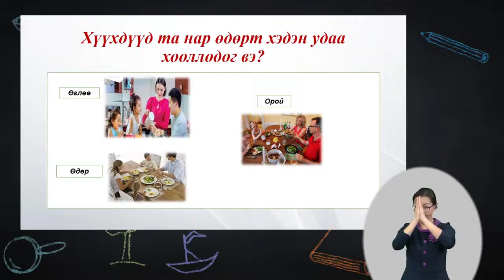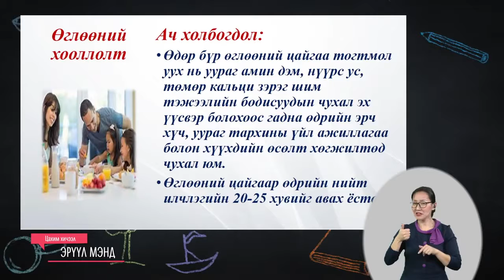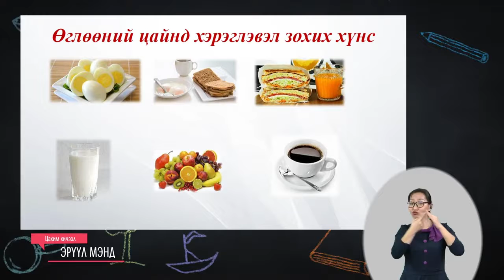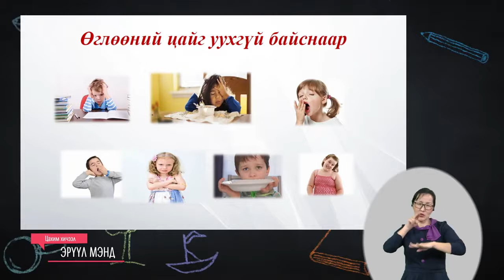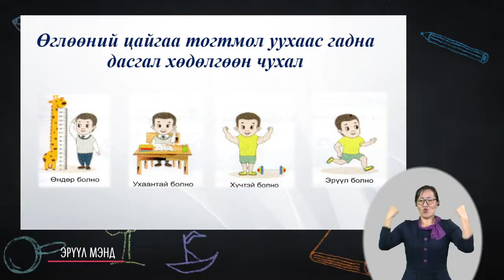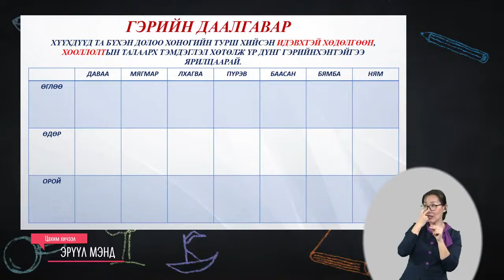2020 02 10 3 р анги Эрүүл мэнд